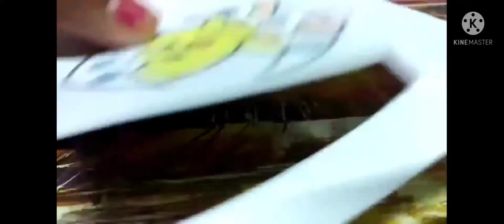Home made name slip // Notebook craft // book labels